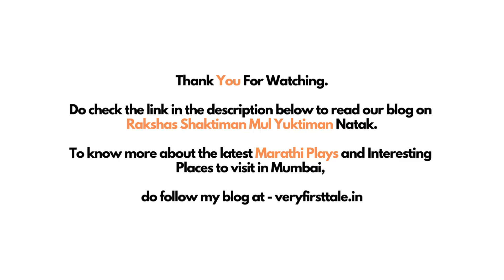Rakshas Shaktiman Mula Yuktiman Natak Video | Full On Comedy & Entertaining Children's Play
Rakshas Shaktiman Mula Yuktiman is an entertaining comedy drama for children written by bhushankadu The story of this marathinatak begins with a group of kids going on a picnic with their uncle. At the picnic, the kids have a lot of fun. While looking for excitement, they discover something mysterious that leads them to the Rakshas. And eventually, they end up doing something they shouldn't have, which sets the plot of this marathi natak.

In addition to this, especially, the Children who come to watch Rakshas Shaktiman Mula Yuktiman enjoy this play a lot, and it also teaches them a valuable lesson, which you'll find out when you watch it.

00:00 Rakshas Shaktiman Mula Yuktiman Natak Video
00:24 Child Artists Interview Video
02:00  Rakshas Shaktiman Mula Yuktiman Natak Video
02:16 Dr. Sanket Deshmukh (Artist) Interview Video
02:55 Vismay Kasar (Artist) Interview Video
03:26 Rakshas Shaktiman Mula Yuktiman Natak Video
03:39 Rajan Koli (Rakshas From The Play) Interview Video
04:19 Vikas Meghe (Artist) Interview Video
04:38 Sakshi (Artist) Interview Video
04:53 Rakshas Shaktiman Mula Yuktiman Natak Video
05:10 Abhijit Suhas Bhaleroa (Production Team) Interview Video
06:37 Ajay Rane (Director) Interview Video
07:20 Rakshas Shaktiman Mula Yuktiman Natak Video
07:32 Nikita Sawant (Artist) Interview Video
08:10 Rakshas Shaktiman Mula Yuktiman Natak Video